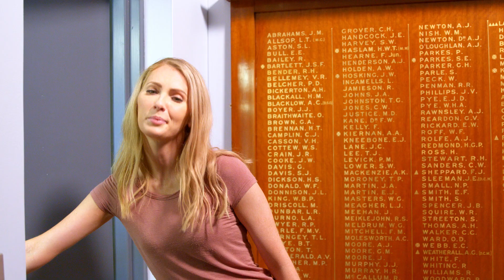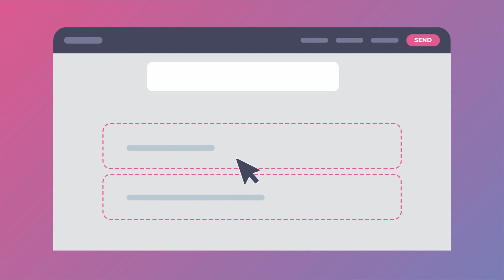Content Snare - Collecting info from clients sucks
Trying to get information from your clients sucks! But Content Snare makes it easy.

Content Snare helps digital agencies, accountants, lawyers and finance brokers drastically slash time spent chasing clients and gathering data.

Explore the channel to learn how to use Content Snare and see how other companies are saving time, money and frustration.